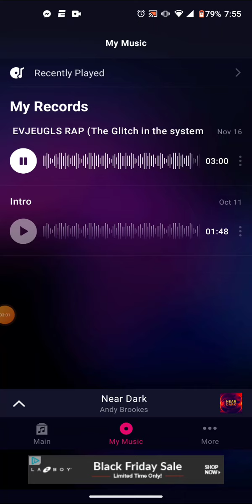The Glitch in the system Instrumental